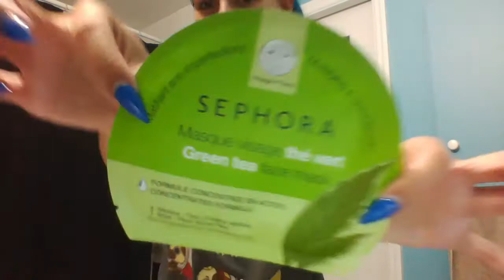Testing Skin Care - 21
You can also see all of my new boxes posted on my instagram!

*Items Used*
Lumene - Nordic C Cleansing Balm
Sephora - Green Tea Face Mask
Sephora Pomegranate Eye Mask
Golden Kisses - Gold Lip Mask
Murad Hydration - Nutrient Charged Water Gel
Timeless By Pevonia - Radiant Skin Toner

The song is called Kyoto By Dawn by Ooyy, and Smartface.